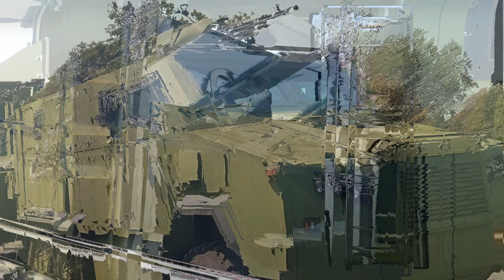MRAP VOJSKE SRBIJE | M-21 | MRAP OF THE SERBIAN ARMY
MRAP M-20